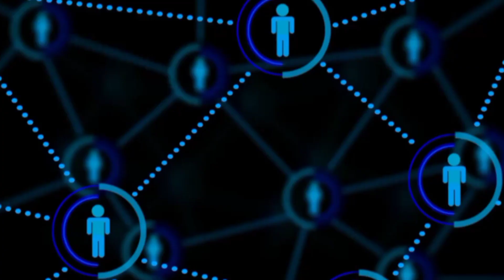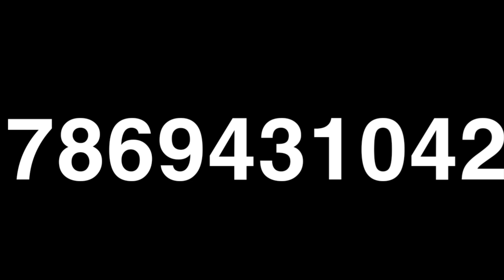How to do Forever living business without convincing people | Bina log jode Forever business kare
Hello Everyone
My name is Bhavna sonwani . I am a Housewife  and working 100% online in

*TLF CREATOR TEAM*.

Here ,you find informative videos related to
*online money making,
*digital marketing,
*network marketing and
*forever living product.

If you join our TLF creators team, you will get an opportunity to learn * ”5 SOURCES OF ONLINE EARNING” *and full guidance  by our senior leaders free of cost.

I will give my 100% to provide valuable content.

 To work with me 100% online

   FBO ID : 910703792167